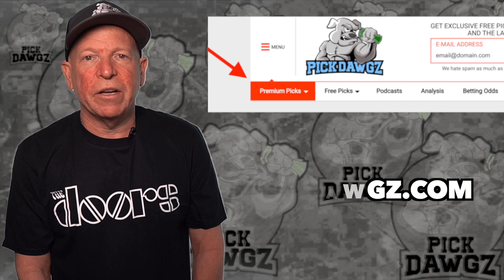Kansas State vs Baylor 11/20/21 Free College Football Picks and Predictions Week 12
The Baylor Bears take on the Kansas State Wildcats in Saturday Week 12 College Football Action. Get Mitch's College Football Pick and Prediction for this game.